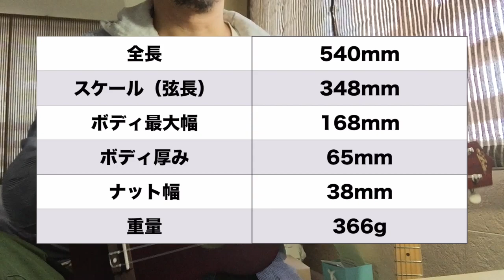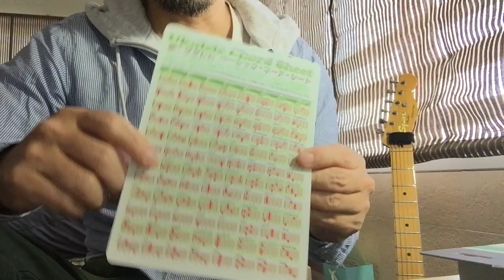2017年3月 最新仕様AU-1 レビュー ｜ ウクレレ探訪#25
ARIA AU-1の最新仕様について器材のレビューをします

◆Amazonの商品ページ

Camera : iPhone6 (with Zoom iQ7)
- UkeHouse(ユークハウス) UTube Vlog